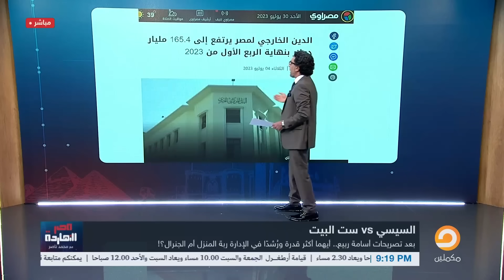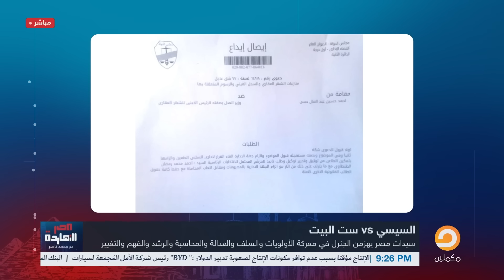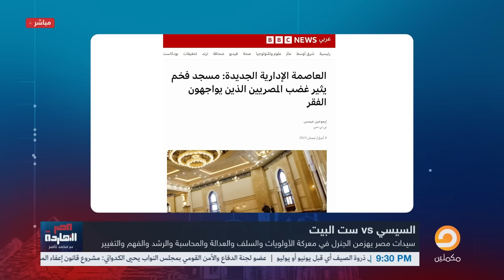ناصر يكشف أيهما أكثر قدرة ورُشدًا في الإدارة.. ست البيت أم الجنرال السيسي؟!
خلاص قفلت.. مفيش (كهرباء ولا دواء ولا قمح ولا أرز ولا سكر) والسيسي يستهدف أموال المصريين بالخارج!

تشرفني متابعتكم على المنصات الأخرى